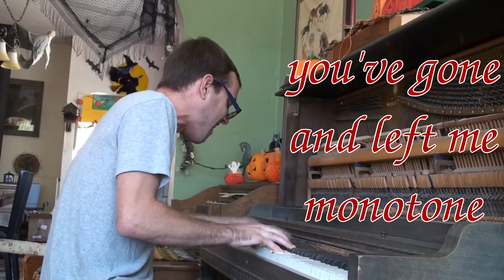Monotone - Original Song (2017)